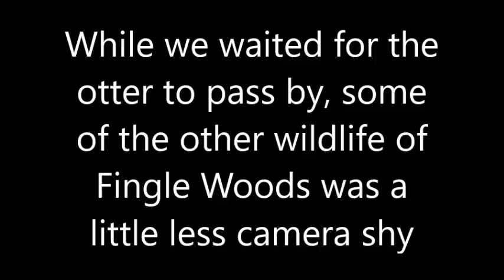Winters Tail 2016 17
Wildlife filmed during the 2016-17 winter along the Teign river in Fingle Woods, Dartmoor, Devon